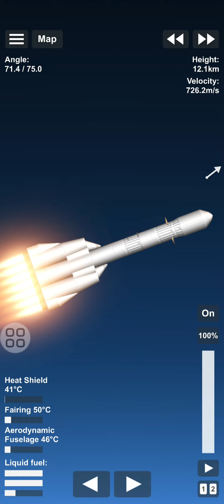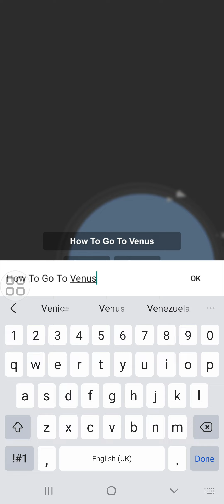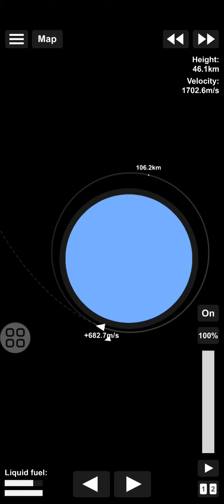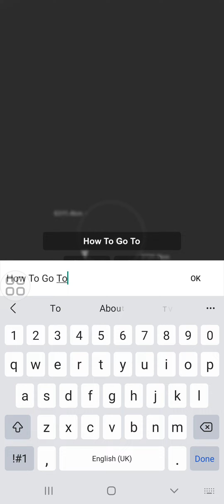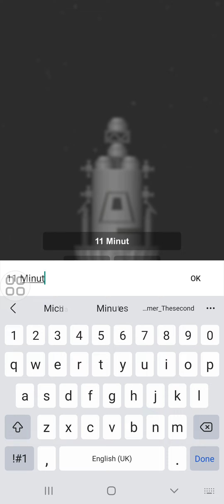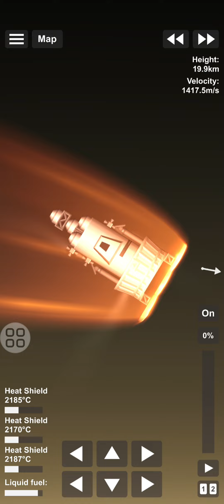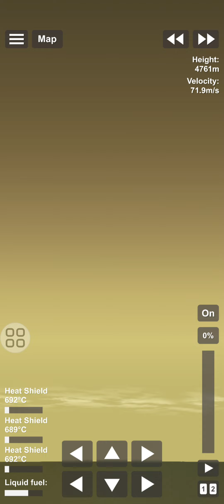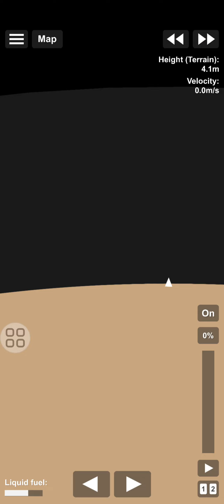How to go to Venus (The easy way)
link to the Website I found that talks about the Actual first Landers on Venus or Venera translate to Venus in Russian